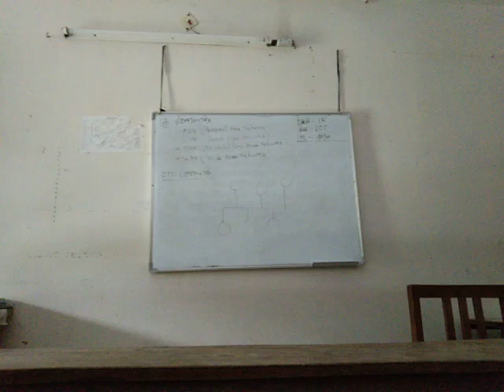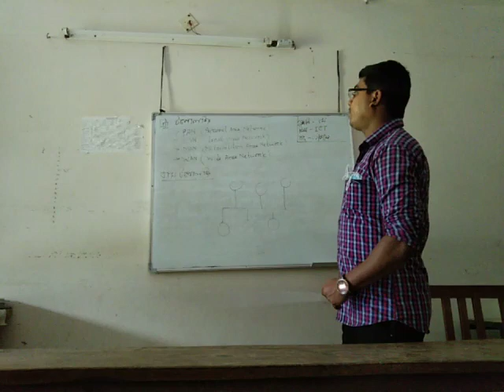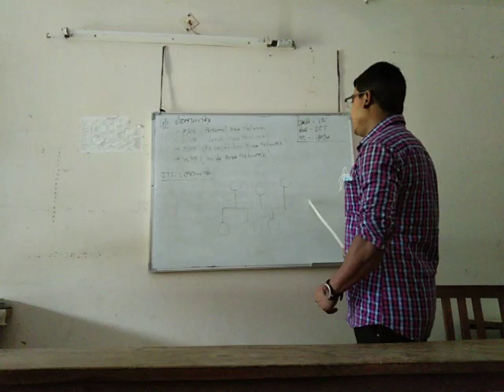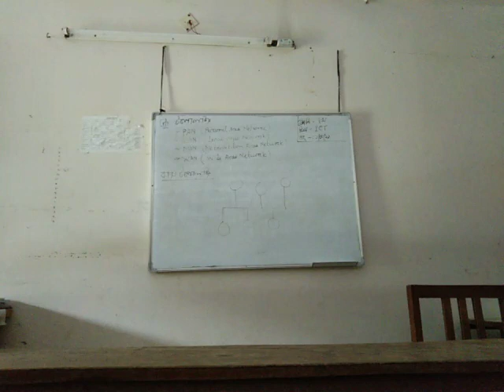class-8,ICT, Malay Biswas